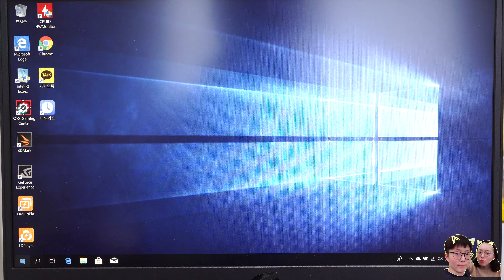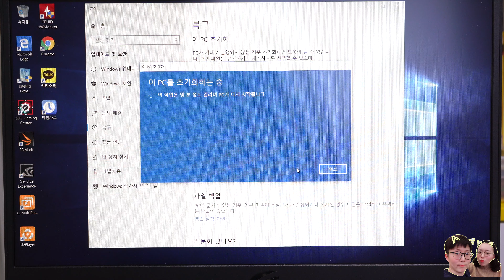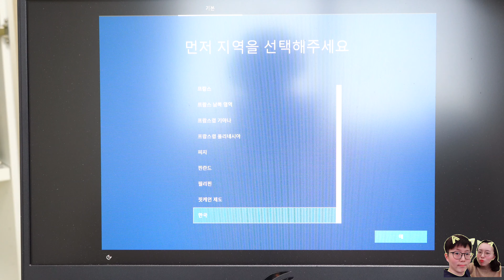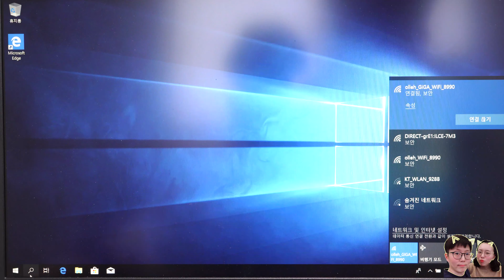PC가 느려졌을 때❗️윈도우8 & 윈도우10 초기화 하는 방법💻(ft.initialize windows)